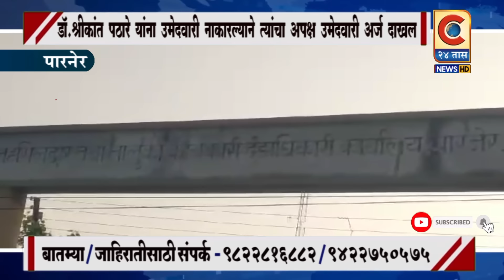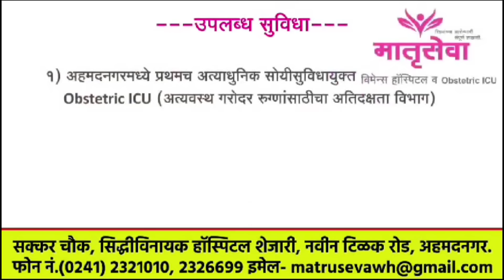पारनेर - डॉ. श्रीकांत पठारे यांना उमेदवारी नाकारल्याने अपक्ष उमेदवारी अर्ज दाखल ..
विधानसभा मतदारसंघासाठी डॉ.श्रीकांत पठारे यांना उमेदवारी नाकारल्याने शिवसैनिकांमध्ये नाराजी…

Category
News & Politics